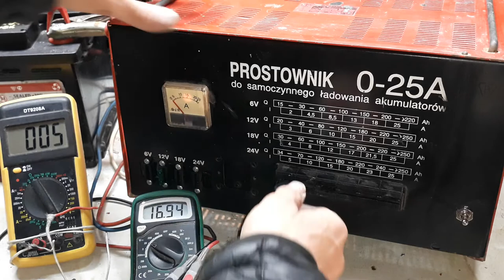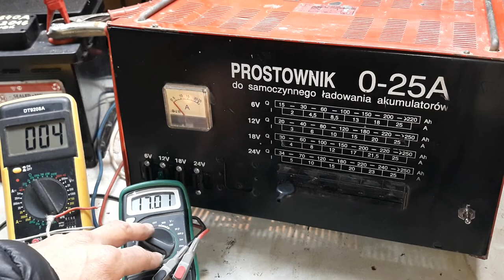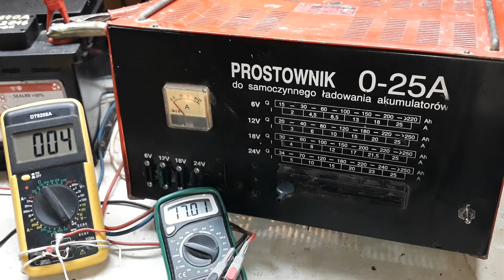#3.1 Vlog Stary, porządny, uniwersalny prostownik nie do zajechania.